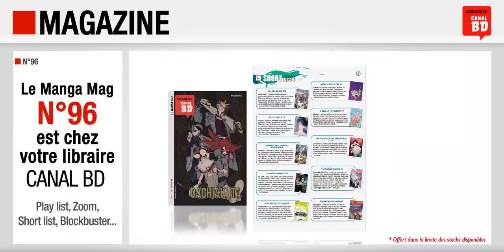Canal BD Manga mag n°96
Présentation du Canal BD Manga Mag n°96 (juillet/août 2023) avec, en couverture, Gachiakuta (ed. PIKA).